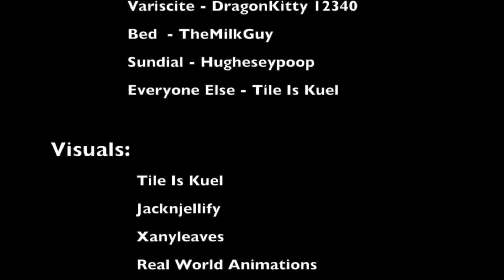(read description) objects at sea episode 2 map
this is a animation map for objects at sea episode 2 you can ask if you want to participate in the map and what part you want to animate you can use any program to animate Adobe animate flip a clip tune squid any animation software the only requirement is if you animate in Adobe you must send me the fla file got that good you can animate in your own style and any style you want objects at sea episode 2 replica by @some-fan and the original show is by TileisKuel on YouTube so yeah just comment what part you want to take don't vote